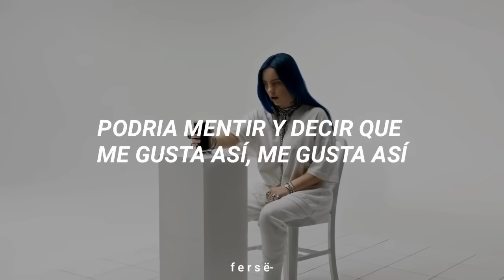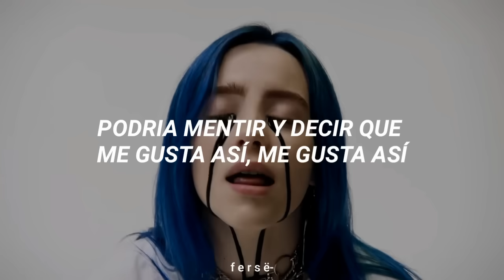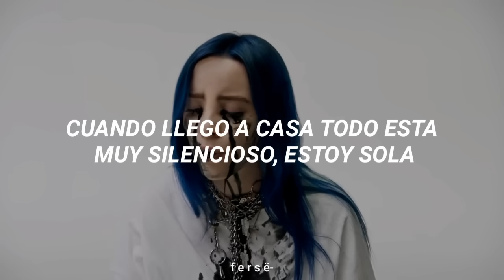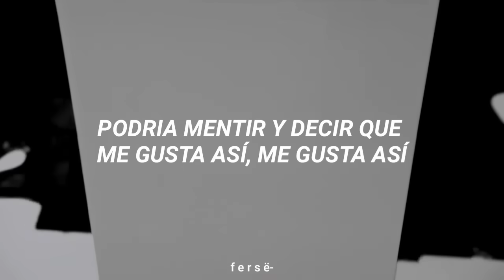billie eilish - when the party's over // español + vídeo